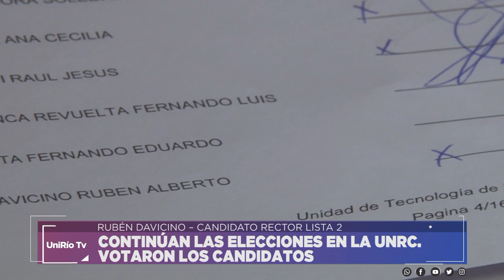CONTINÚAN LAS ELECCIONES EN LA UNRC. VOTARON LOS CANDIDATOS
RUBÉN DAVICINO – CANDIDATO RECTOR LISTA 2
ADOLFO MARTINO – CANDIDATO VICERRECTOR LISTA 2
Facebook.com/uniriotv
Twitter.com/uniriotv